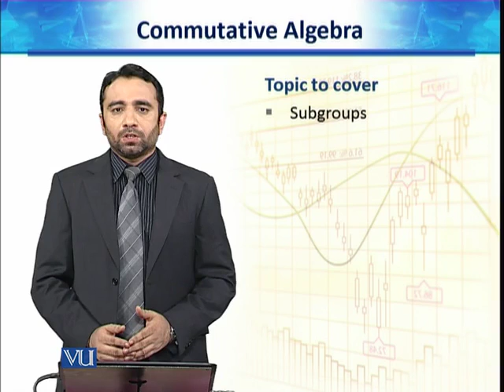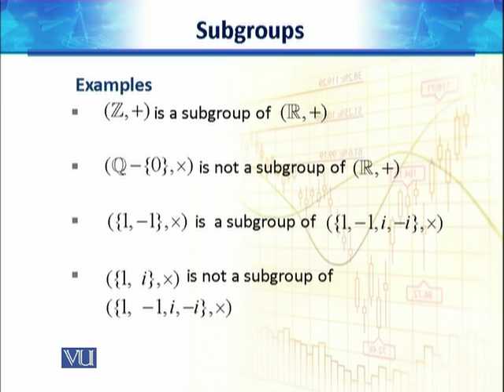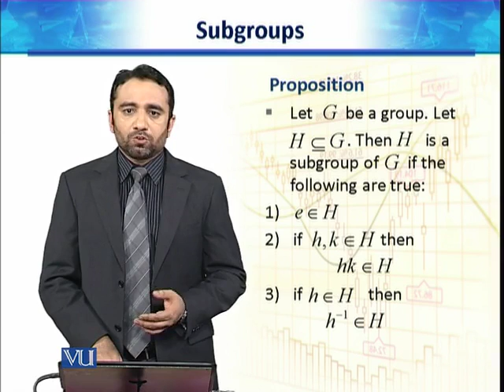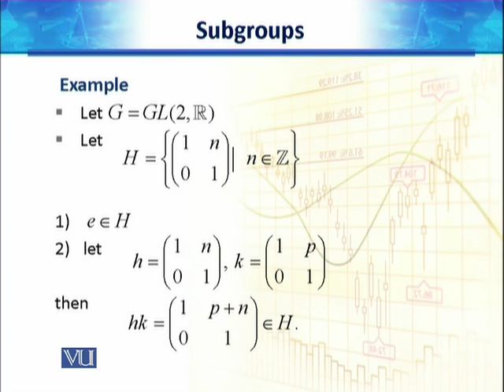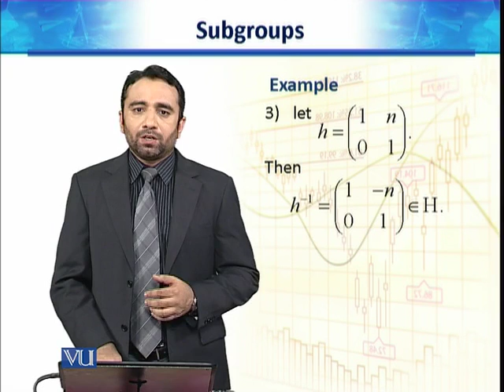MTH721_Topic008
MTH721 - Commutative Algebra
Topic: 08